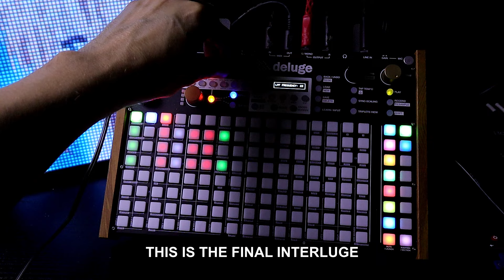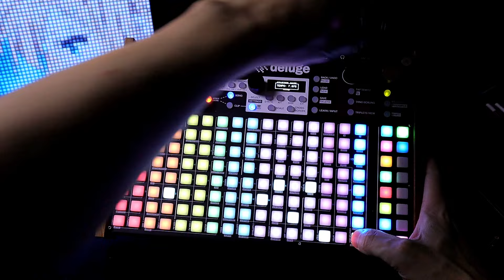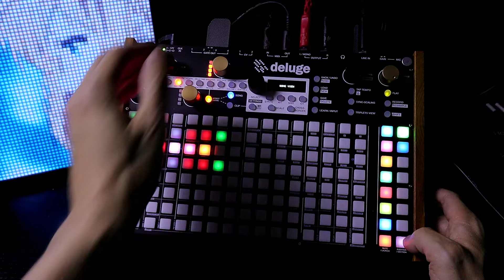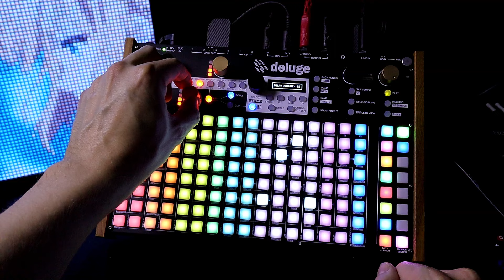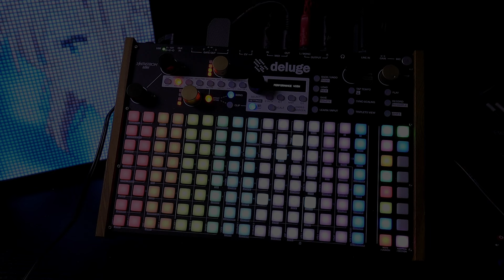FINAL 1.1 DELUGE INTERLUGE NO TALK NEOPSYCH DEMO ACOUSTIC & VOCALS // DELUGE 1.1 FIRMWARE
JUST MESSING WITH AUDIO LOOPS I RECORDED SOME IMPROVISED ACOUSTIC GUITAR AND SINGING ON DELUGE

0:00 Performance View
3:04 MEGA SLOW
4:00 Slow Tempo Drone

Here is the MAIN PAGE where you can get the FIRMWARE files!